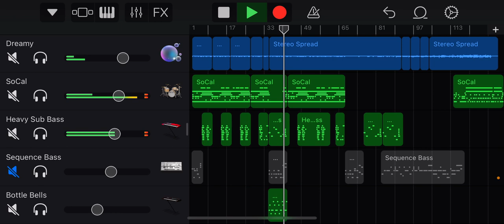December 7, 2022